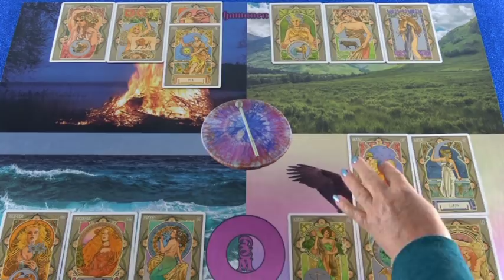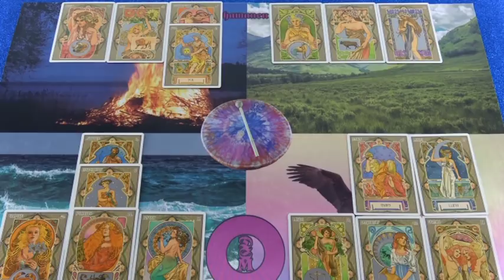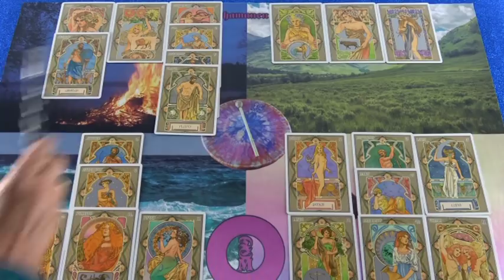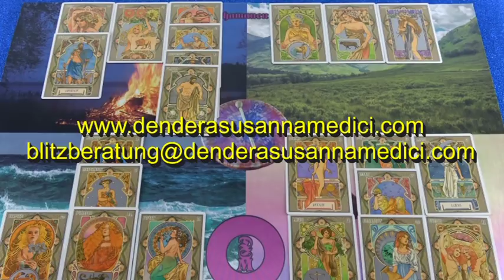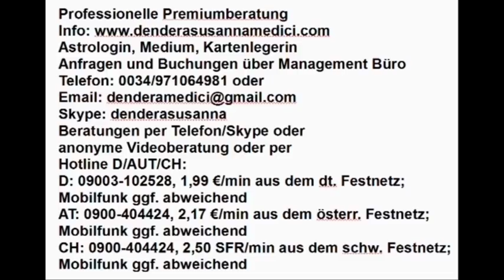Vedisches Tageshoroskop: 23.12.2018 (Sonntag)